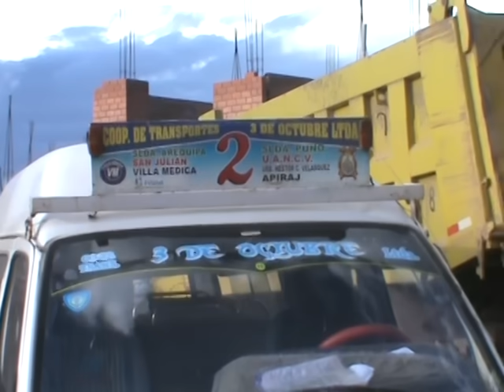Conductor ebrio de combi provoca accidente en Juliaca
Un conductor en estado de ebriedad identificado como Gerardo Machaca Huanca de 32 años quien conducía la combi de la empresa de transportes 3 de Octubre línea 2 de placa de rodaje Z4O-743, impacto su unidad contra un volquete de placa Z4T-708 conducido por Tomas Quispe Ito.
El choque sucedió en la avenida Circunvalación II de la urbanización Espinar ayer pasado las 4 de la tarde. El chofer de la combi en todo momento se mostro agresivo, agrediendo verbalmente al personal de Serenazgo Municipal antes de reconocer su falta.